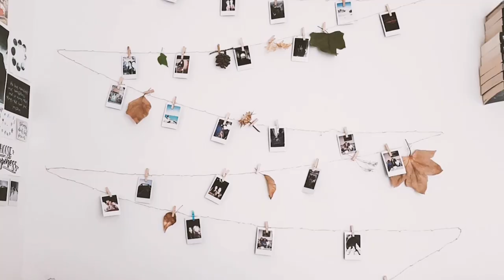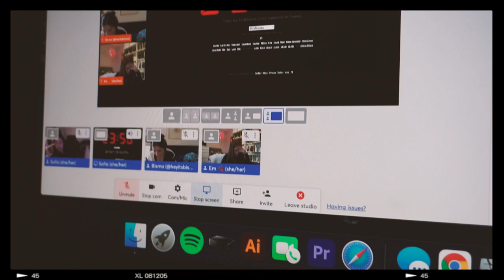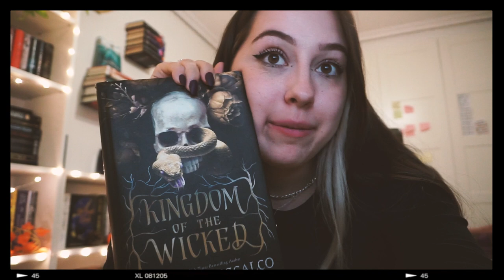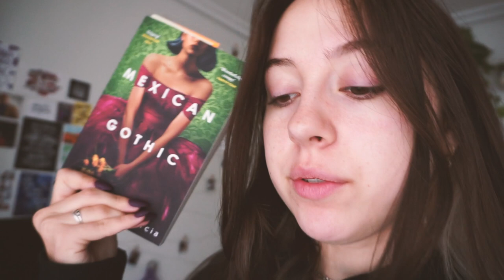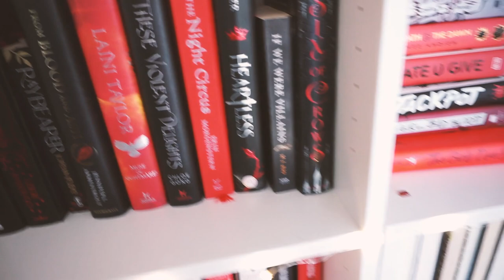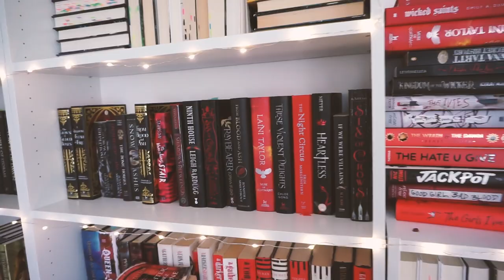bookshelf reorganization and cozy reads! WEEKEND READING VLOG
☆Welcome back everyone! Its Sofia ☆

☆BOOKS MENTIONED☆
➤Kingdom of The Wicked
➤Mexican Gothic
➤Murder Thursday club